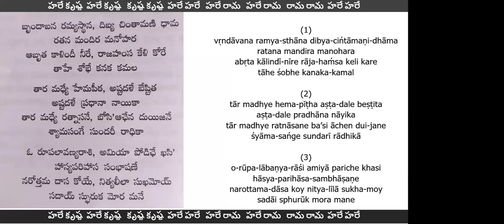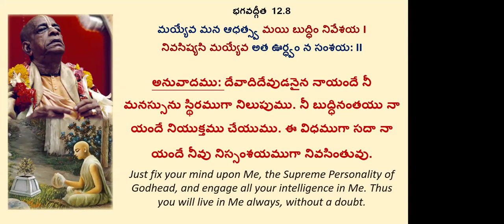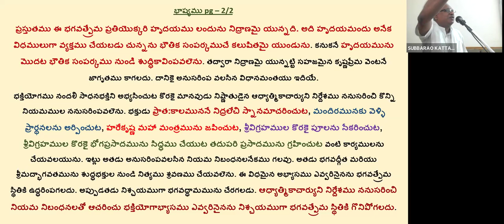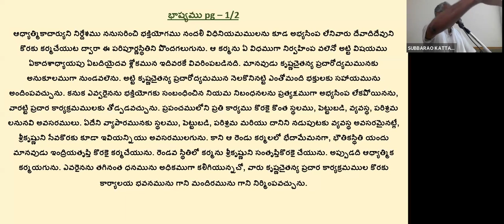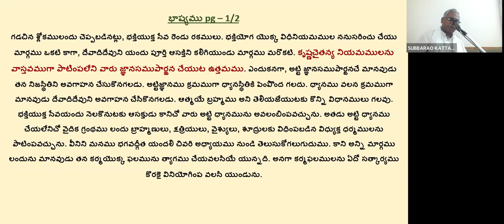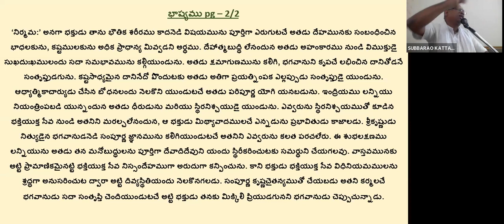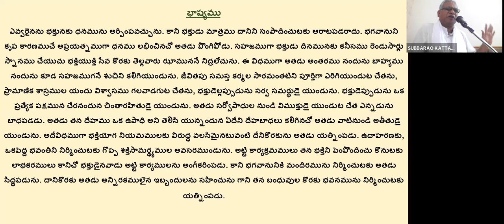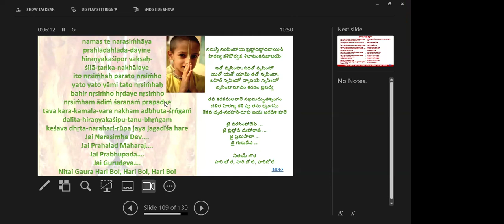Hanuman Temple BG Telugu -21 Jan 2024 Bhagavad Gita Telugu - Chapter 12 Part 2, Sloka 12.8 to 12.16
Hanuman Temple Bhagavad Gita Telugu; Chapter 12 - Part 2 - 21 January 2024.  Sloka by Sloka discussion Chapter 12.8 to 12.16